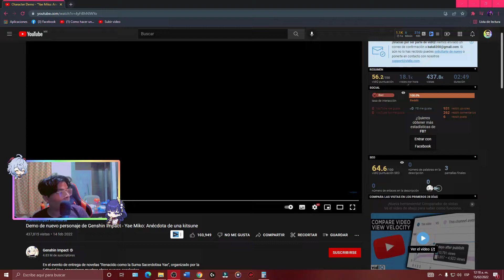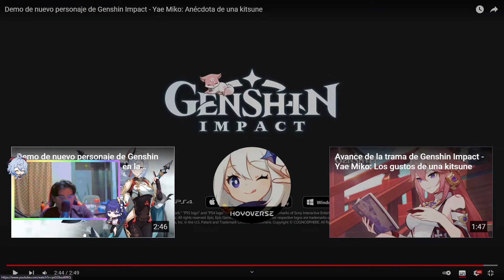REACCIONANDO AL Demo de nuevo personaje de Genshin Impact - Yae Miko: Anécdota de una kitsune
LINK DE DISCORD PARA AYUDA O PASARLA BIEN